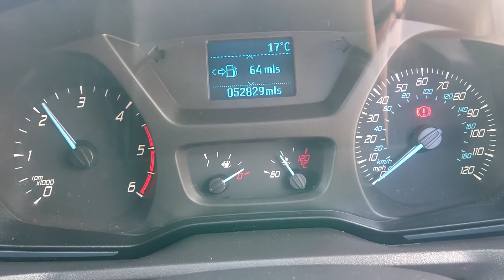Ford custom limited deep impact Blue 2017 swb